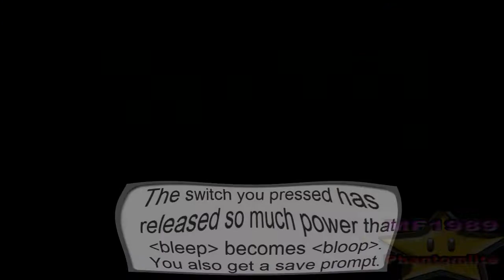Hyper Mario 6 Co-Op with Phantomlite22 (Part 2)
in this part we continue on with Hyper 6 in world 1 and well i like how this hack is hard from the start cause me and steve dies alot but make some progress